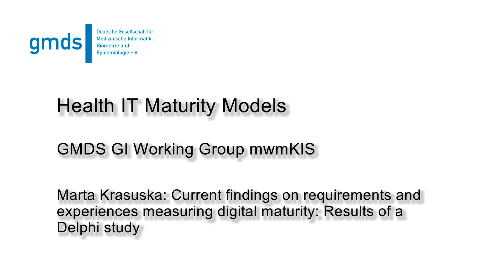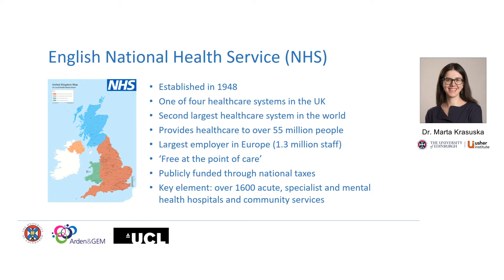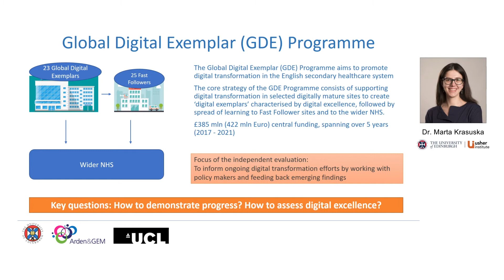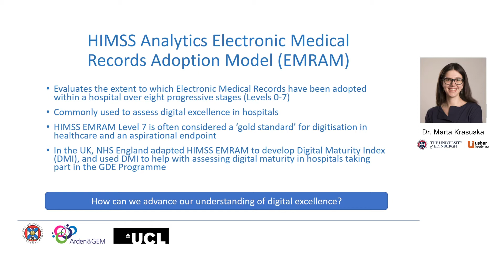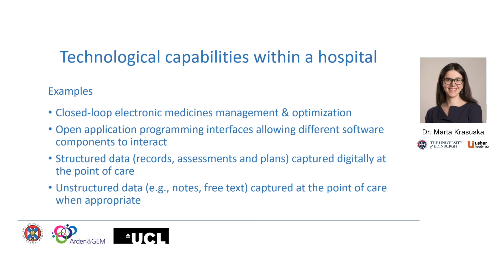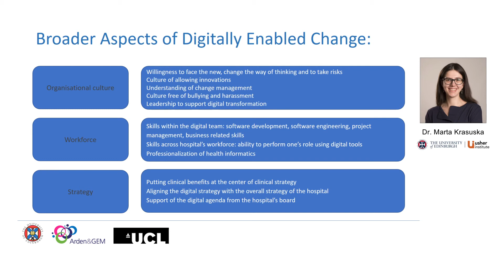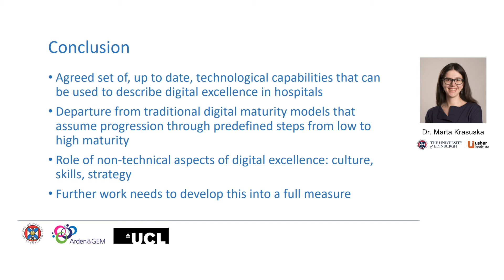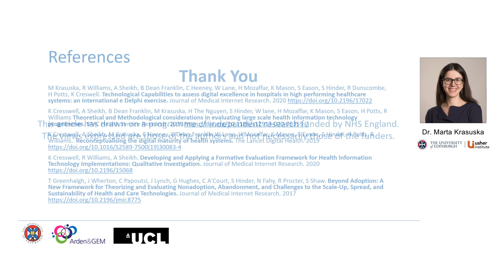Marta Krasuska "Current findings on requirements and experiences measuring digital maturity: ...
...Results of a Delphi study”

In the satellite session of the GMDS/GI working group mwmKIS, led by Dr. Jan-David Liebe (University AS Osnabrück) and Franziska Jahn (University of Leipzig), the participants will discuss how recent maturity models can help to describe and to actively shape the complex paths to digital excellence in a national healthcare system.

In the session, international experiences are presented and requirements for the implementation of maturity models in terms of content, methodology and technology are addressed.

Dr. Marta Krasuska (Usher Institute, University of Edinburgh, UK) opened the session by reporting on current findings on the content and methodological requirements for measuring digital maturity.

The title of her presentation is: “Current findings on requirements and experiences measuring digital maturity: Results of a Delphi study”. In the presentation, Marta talks about her experiences with the Global Digital Exemplar (GDE) program. She also specifies the concept of digital excellence and why it goes beyond the purely technological approach. The presentation is closed with lessons learned and wider consideration on the measurement of digital maturity at the national level.